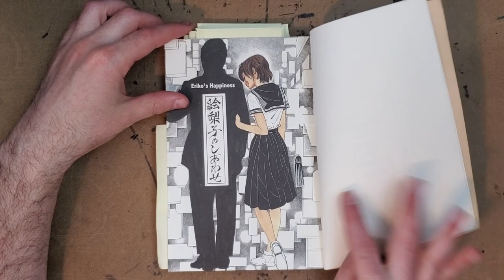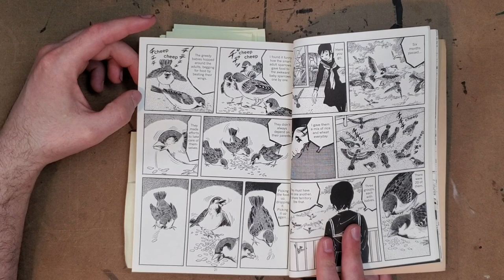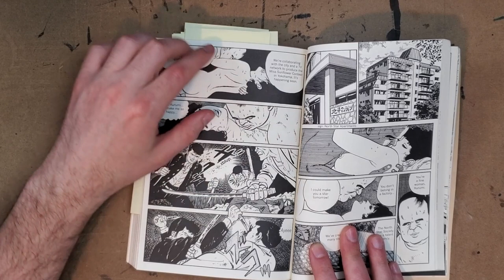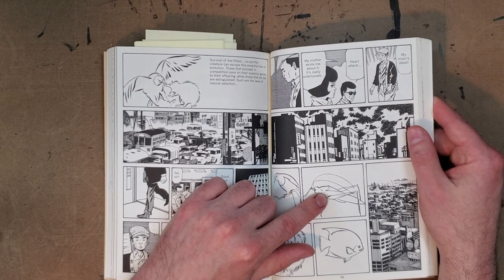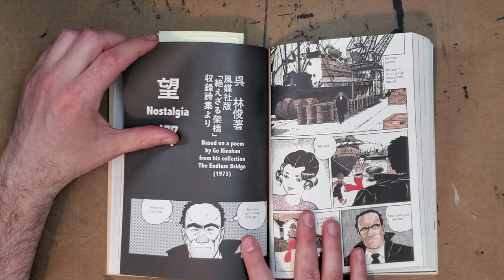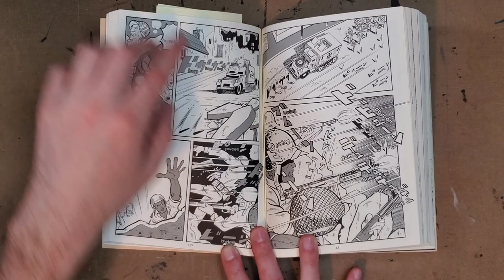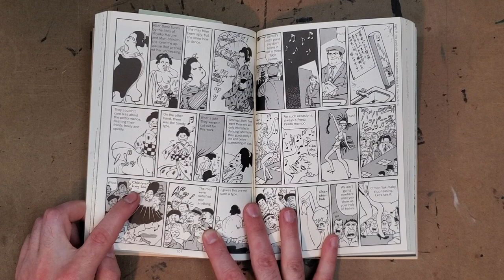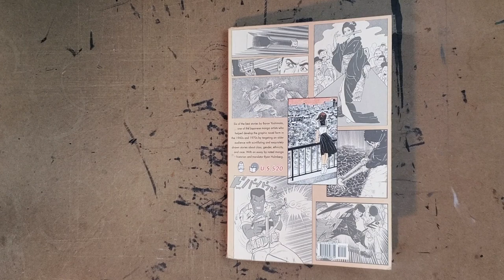Baron Yoshimoto - THE TROUBLEMAKERS - Review and Analysis-- 70s Gekiga at its best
Sean and Carson fit together another piece of the international comics puzzle as they investigate Ryan Holmberg's translation of Baron Yoshimoto's inspired short works collection, The Troublemakers. Yoshimoto's stunning range and flexible line combine with his humane slice-of-life stories in this brief tease of his long and varied career.

Also discussed — slice-of-life fiction, international influence, calligraphic approaches to surface inking with a wide variety of levels of realism versus cartooniness.

The Troublemakers
Strange Death of Alex Raymond